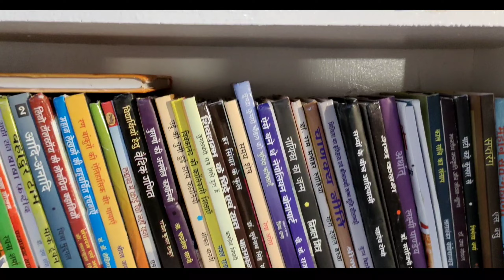KGF Chapter- 2 🔥|| AC installation - Dumka State Library Literature Festival 2022 🎉